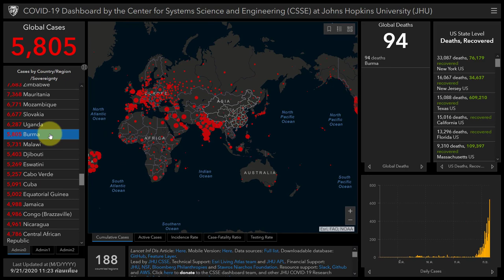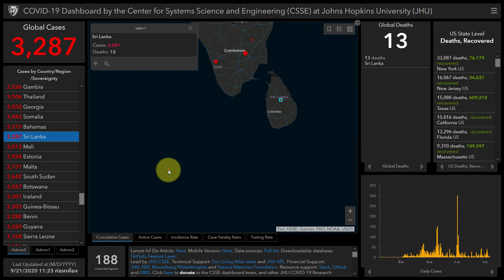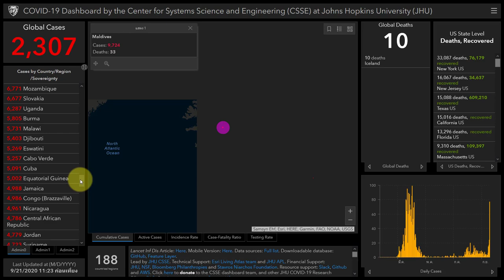รายงาน Covid-19 วันที่ 21 กันยายน 2563